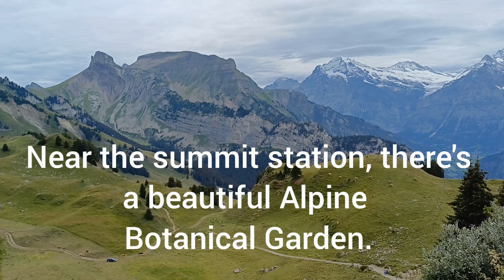Switzerland's Spectacular Schynige Platte Railway.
A trip on the Schynige Platte Bahn on Thursday 27th July 2023.